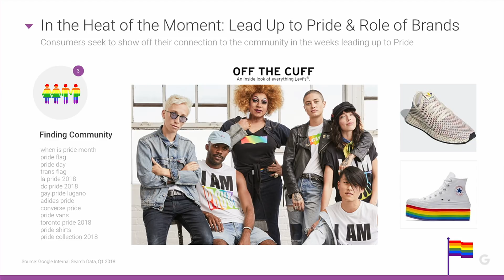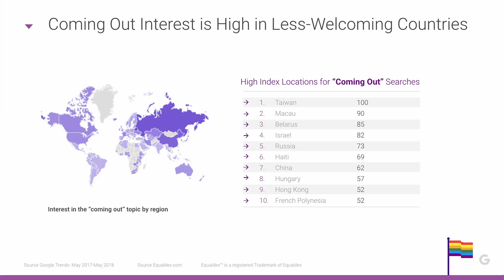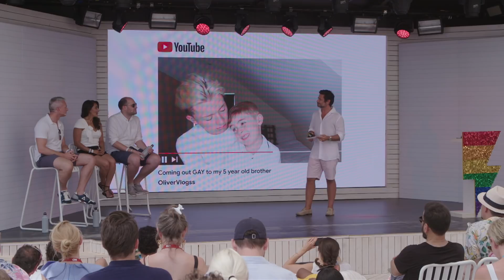How can you better support and represent LGBTQ+ perspectives in our industry?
Part of the Creativity Matters series: join Google for a discussion on global LGBTQ+ consumers, trends and behaviours, and hear why diversity is critical to marketing.